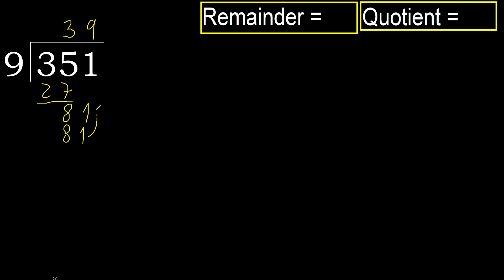Divide 351 by 9 , remainder . Division with 1 Digit Divisors . How to do